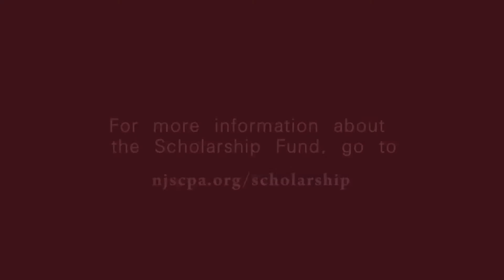Edward E Adiele, CPA | RECIPIENT: NJCPA Scholarship Fund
Edward E. Adiele, CPA with Deloitte tells his scholarship story of how he became a CPA.